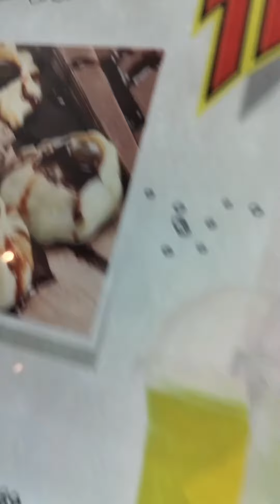Grand Venice mall greater Noida # wow momos review